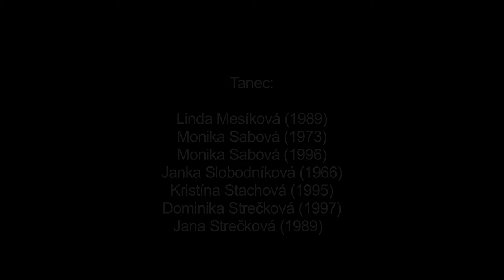So Smrťou, Priechod, Múzeum SNP v Banskej Bystrici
Názov: So Smrťou
Inštitúcia: Múzeum SNP
Lokalita pôvodu: Priechod

Interpreti - tanec: Linda Mesíková (1989), Monika Sabová (1973), Monika Sabová (1996), Janka Slobodníková (1966), Kristína Stachová (1995), Dominika Strečková (1997) Jana Strečková

Ďalšie informácie - tanec: Zvyk chodenia “So Smrťou” sa viaže na predveľkonočné jarné obdobie. Dievčatá, ktoré už mohli chodievať aj na zábavy chodili na Smrtnú nedeľu slávnostne vyobliekané po dedine so spevom a niesli figurínu, tzv. Smrtku - symbol zimy. Pri speve sa klaňali na rôzne strany. Podľa informácií z medzivojnového obdobia (Pramene k tradičnej duchovnej kultúre Slovenska, Zost.: Feglová, V. - Leščák, M., Bratislava 1995) sa chodilo “So Smrťou” ku potoku. Cestou ju dievky hádzali na niektorých ľudí alebo na domy. Miestne staršie pamätníčky prítomné pri dokumentácii spomínajú hádzanie Smrtki do záhrady posledného domu v dedine. Zvyk sa v obci realizoval ešte okolo roku 1948. Pred každou slohou piesne sa údajne dievky dohodli, "na koho" budú spievať.